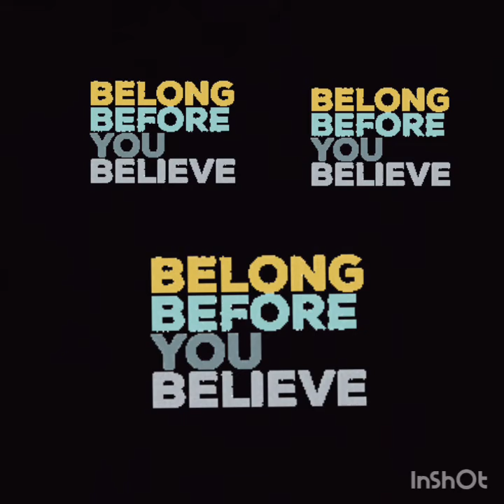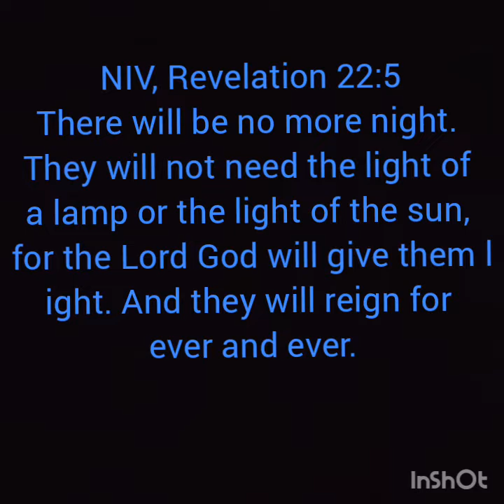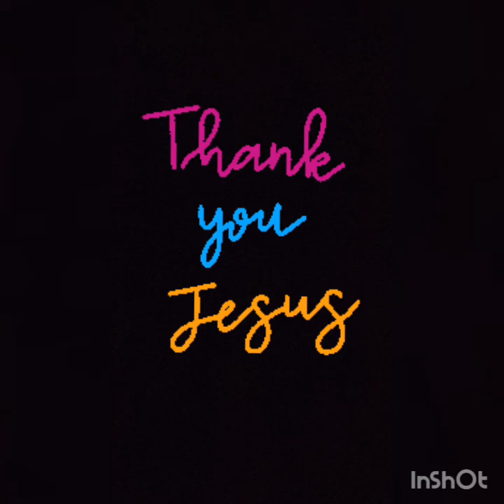GLIMPSE OF HEAVEN#ZIONSHEKINAHOFFICIAL 12#16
I saw Heaven in a Vision. It's a Glorious place where God/Jesus is seated on the Throne and His Kingdom is established. It's very difficult to narrate the experience of Heaven because words are not enough to tell of God's Glory and Grace. It's like the senses, you have to feel it, than read it. God is Real. Heaven is Real. People who have entered there are Real. So what are you waiting for explore Heaven and Worship God in Truth and Humility.